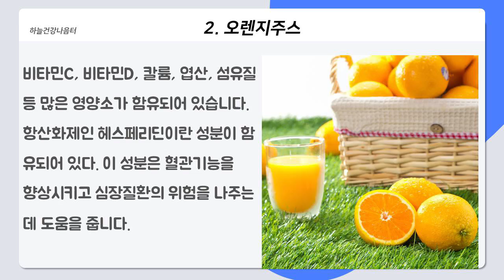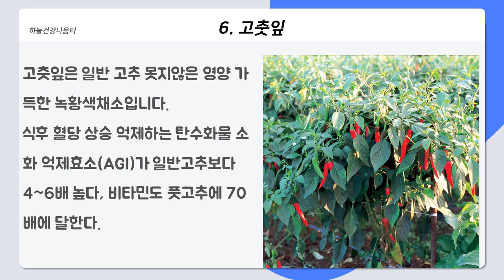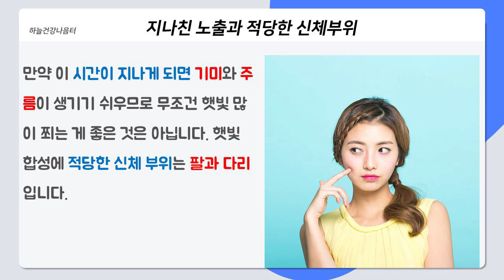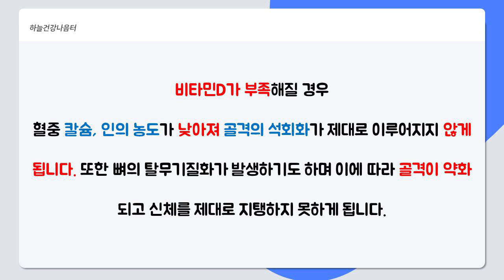비타민D 많은 6가지 식물성 음식. 비타민D 효능ㅣ하늘건강나음터ㅣ건강관리ㅣ뼈건강에 좋은 음식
뼈 건강에 좋은, 비타민D 많은 식물성 음식(채식, 야채)을 알아보고, 비타민D 효능 등을 알아보겠습니다.

영양제(비타민D 등)부작용, 진실. 비타민D 생성방법. 효능, 효과 [어느 채식의사의 고백/책]

건강한 식이요법 - 곡식위주 채식 생식의 모든 것 (면역력, 기운향상, 다이어트, 당뇨, 변비, 골다공증, 항암 등 개선 효능. 풍부한 기운 영양 비타민, 미네랄 풍부)

비타민D가 부족하게 되면 뼈의 성장에 장애를 초래할 수 있습니다.
비타민D가 풍부한 음식을 섭취해 이를 예방할 필요가 있습니다.
비타민D가 많은 음식과 햇볕을 쬐는 방법, 주의사항, 비타민d 결핍증상에 대해

비타민D 많은 음식

1. 버섯 종류( 목이버섯, 표고버섯 )
지용성비타민의 특성상 버섯 종류는 기름조리 후에 섭취하는 것이 좋습니다.
비타민 D 함량(100g 기준)이 가장 높은 것은 마른 목이버섯(364㎍), 마른 표고버섯(199㎍)ㆍ생 목이버섯(12㎍) 순이었다.
버섯은 말린 버섯을 조리해 먹는 것이 좋습니다.
생버섯 밖에 없다면 조리하기 전 몇 시간 햇볕을 쐰 후 조리해도 좋습니다.

 2. 오렌지 주스

비타민c, d, 칼륨, 엽산, 섬유질 등 많은 영양소가 함유되어 있습니다.
항산화제인 헤스페리딘이란 성분이 함유되어 있다. 이 성분은 혈관기능을 향상시키고, 심장질환의 위험을 나주는데 도움을 줍니다.

3. 시래기

시래기에는 100g당 335mg 비타민D가 함유되어 있습니다.
또 포만감을 주어 비만예방에도 좋으며
당의 농도가 높아지는 것을 방지하는 효과도 있습니다.

4. 해산물(미역, 다시마, 김)

해산물에도 비타민 D가 풍부합니다.
미역에는 100g당 1072mg가 다시마에는 100g당 103mg, 김에는 100g당 490mg의 비타민 D가 있습니다.
저 열량에 저지방 식품이면서 단백질이 풍부하고 심이섬유가 많아 포만감도 주며 변비예방에도 좋은 식품입니다.

5. 시금치

비타민 d뿐만 아니라 비타민c와 철분도 많이 들어 있어 빈혈 및 뼈 건강을 위해 좋습니다. 그리고 엽산, 비타민E, 루테인이 들어 있습니다.
빈혈 예방, 뼈 건강을 위해 시금치를 섭취해 주면 좋습니다.

6. 고춧잎

고춧잎은 일반 고추 못지않은 영양 가득한 녹황색채소입니다.
식후 혈당 상승 억제하는 칸수화물 소화 억제효소(AGI)가 일반고추보다 4~6배 높다, 비타민도 풋고추에 70배에 달한다.

비타민d 하루 권장량

비타민D의 하루 권장량은 200IU입니다. 0~50세가 이에 해당하는데요.
하루에 햇볕을 충분히 쐬지 못하는 노인의 경우 2배인 400IU가 필요합니다.
 71세이상은 600IU가 하루권장량입니다.
비타민 d 햇볕노출 방법 및 시간
한국인 비타민D 결핍 해결을 위해서는 햇빛을 하루 30분 이상 쬐는 것도 좋으며 아니면 비타민D 많은 음식을 통하여 결핍 문제를 해결하는 방법도 있습니다.
한국인 비타민D 합성할 수 있는 기간은 4월부터 11월까지이며 햇빛 합성에 적당한 시간은 오전 10시부터 오후 3시까지인 것으로 알려졌습니다. 그리고 햇빛에 노출됐을 때 피부색이 분홍색으로 변할 때까지의 시간을 확인해서 햇빛을 쬐야합니다.

비타민 d 햇볕노출 적정 시간

햇빛 아래에 1시간 동안 서 있었는데 팔 부위 피부색이 분홍색으로 변했다면, 그 시간을 반으로 나눈 시간 즉 30분이 비타민D 합성에 가장 적당한 '노출 안전 시간'이라는 것입니다.
만약 이 시간이 지나게 되면 기미와 주름이 생기기 쉬우므로 무조건 햇빛 많이 쬐는 게 좋은 것은 아닙니다.햇빛 합성에 적당한 신체 부위는 팔과 다리입니다.
한국인 비타민D 합성을 위하여 일주일에 2~3번, 10~20분간 10시~3시에 반팔·반바지 차림으로 팔다리를 내놓으면 되는 것입니다.
이렇게 햇빛을 받으면 대략 800~1500IU의 비타민D가 체내에 합성이 되고 체내에 합성된 비타민D는 체지방에 축적돼 3개월간 사용이 됩니다.

자외선 차단제 사용 주의사항

자외선 차단제는 발라야 될까요? 자외선 차단제는 햇볕을 쬘 때에는 바르지 않는 게 좋습니다. 자외선 차단지수가 15 이상일 경우, 자외선을 98%까지 막는 효과가 있습니다.
그렇다보니 비타민D 합성을 방해하거든요. 단 햇빛을 쐰 이후엔 자외선차단지수가 15~30인 제품을 발라서 과다 노출을 방지하는 것이 좋습니다.

비타민d 결핍 부작용

비타민D가 부족해질 경우 혈중 칼슘, 인의 농도가 낮아져 골격의 석회화가 제대로 이루어지지 않게 됩니다. 또한 뼈의 탈무기질화가 발생하기도 하며 이에 따라 골격이 약화되고 신체를 제대로 지탱하지 못하게 됩니다.
비타민D 결핍으로 인해 나타나는 증상은 골다공증, 골연화증 등을 꼽을 수 있는데요. 특히 골다공증으로 인해 척추관협착증 또는 허리디스크가 발생할 가능성이 높아지게 됩니다.
 뼈가 전체적으로 약해져 신체를 지탱해야 하는 척추 기능까지 약화되고 이에 따른 추간판 탈출 증상(디스크)이 나타나게 되는 것이죠.
치매나 파키슨병 같은 위험 질환을 초래할 가능성이 크며
구루병, 골다공증, 피부염 등도 비타민D 결핍증상으로 꼽을 수 있습니다.